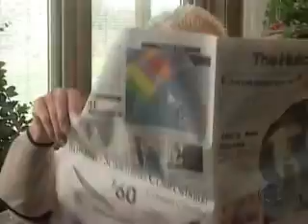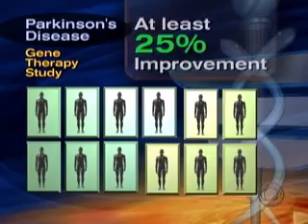Hope For Parkinson Patients (CBS News)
Scientists have found a gene therapy treatment for the incurable brain disorder that affects millions of Americans. So far, so good. Michelle Miller reports. (CBSNews.com)